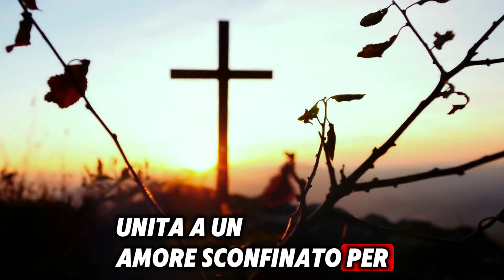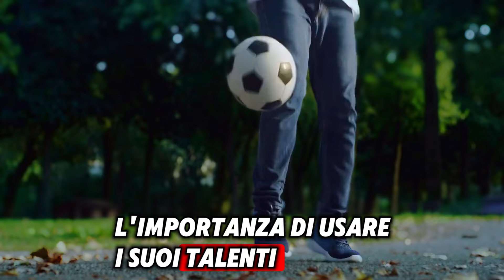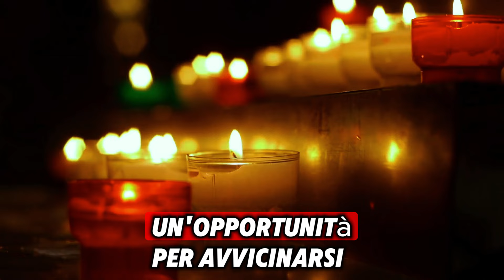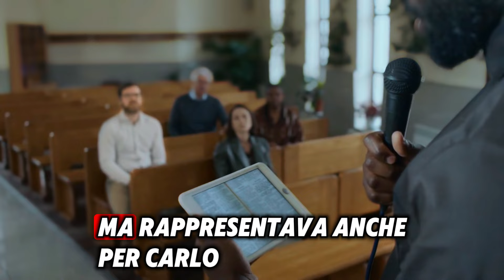DEVI VEDERE QUESTO Incredibile MIRACOLO finale di CARLO ACUTIS nella sua tomba (PARTE 2)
SHOCK! In Diretta il MIRACOLO grazie alla TOMBA di CARLO ACUTIS! Guarda Subito!